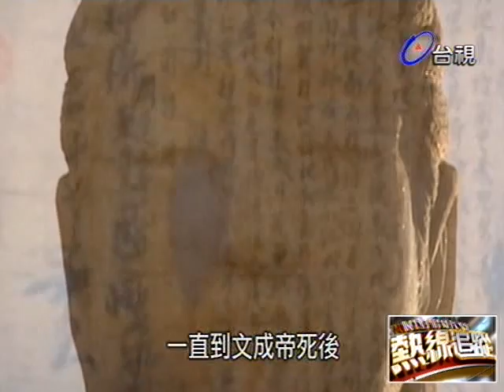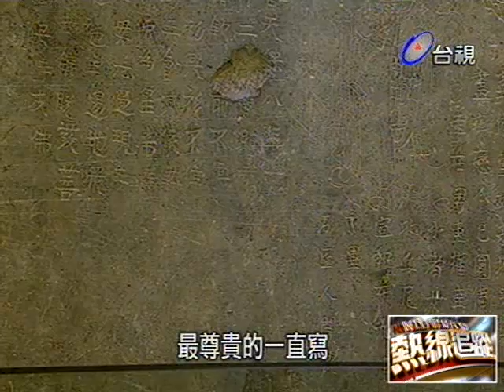熱線追蹤 2014-01-07 pt.2/5 蟠龍方壺 九層石塔